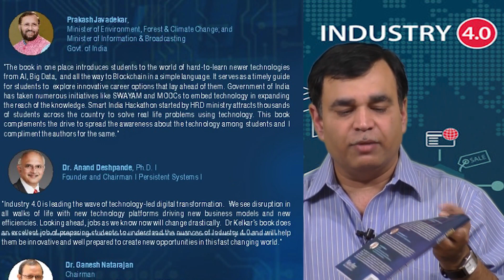Introduction to Industry 4.0 | Dr.Bhooshan Kelkar